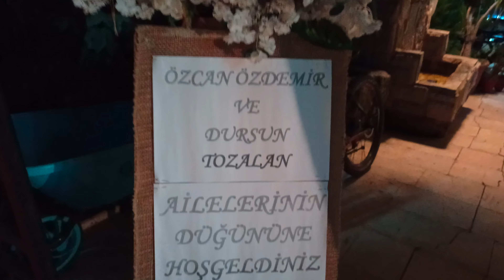ERBAA MASAL KIR BAHÇESİ ERBAA YOLDERE KÖYÜ ÖZNUR ÖZDEMİR ALMUS ÇEVRELİ ÖMER TOZALAN DÜĞÜN1 0.8.2022